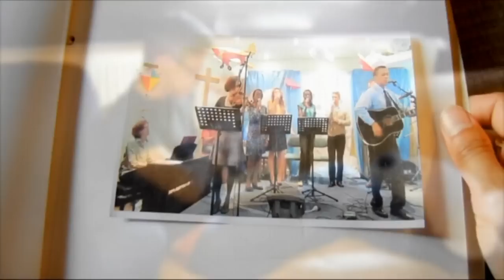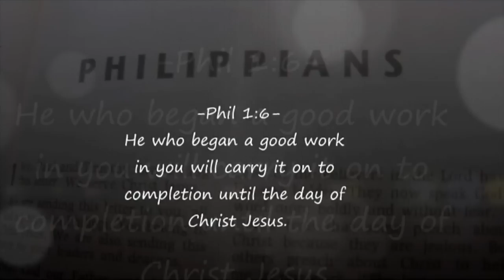TRUST (original) by Amelia Tionanda and Linde De Vriese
Music and Lyrics: Amelia Tionanda and Linde De Vriese
Please support our ministry by spreading the word or make a purchase
Taken from the album ''Many Places Many Faces''
TRUST is track #9

Starring: Reece Mariller, Jordan Kyongo, Amelia Tionanda, Linde De Vriese
Cameraman: Hajaniaina Andrianavalonarivo Ratsimbazafy
Video editing: Amelia Tionanda